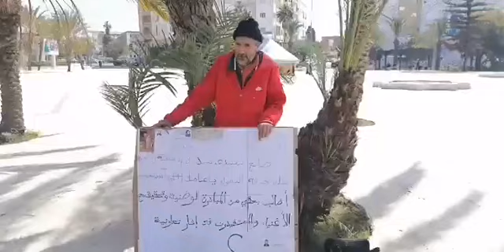مباشرة من آسفي ...مواطن 40 سنة وهو كيخدم كصانع تقليدي ودبا كيعاني في صمت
مباشرة من آسفي ...مواطن 40 سنة وهو كيخدم كصانع تقليدي ودبا كيعاني في صمت.." بقا ليا غير التسول باش نعيش وحتى أنا بغيت نستافد من المبادرة الوطنية"